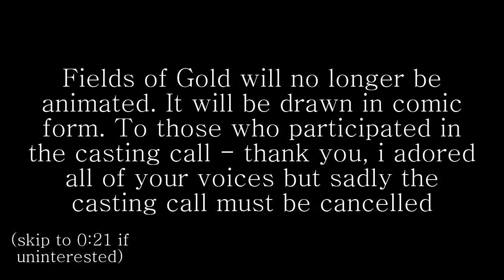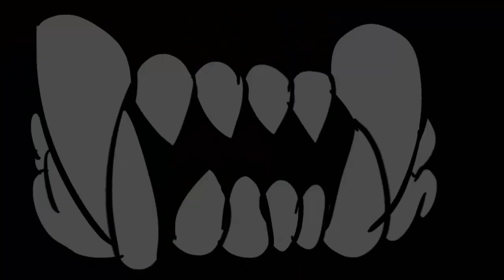Warriors: Fields of Gold | I'll Be Good - Animated Music Video (+Important update!)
Oh wow it's not clickbait for once
oH LORD MY FIRST FULLY ANIMATED AMV WITH THE FULL SONG. OH LORD IM GONNA DIE BUT IT WAS TOTALLY WORTH IT
Story: (major spoilers, read at your own risk)
The video opens with Dirtystar sitting at the river bank right after he murdered Littlefang (his ex girlfriend whoop whoop)
He realises what a monster he's been, so he goes to the moonpool to ask the Silverpelt (yes, shes actually a character here, it just annoyed me how they kept reffering to it but i was never an actual character in the books) to take his star away, for he does not deserve it and has failed his clan and starclan. He returns to his clan with the news and spots his mentor, Rosethorn who continued mentoring him even after her death. He realises - she was the one who manipulated him into becoming this monster. Later, he meets her in the fields of gold and she tries to manipulate him back to becoming her apprentice. She mentions Littlefang's death and Dirtyfoot tackles her. They fight for a while, Rosethorn becomes furious after he threw her to the ground, and uses up most of her energy to hold him down with her dark powers. Dirtyfoot passes out for a moment but in that moment he remembers all the horrible thing's he's done while being leader. He then sees Littlefang's ghost to forgive him - she does not, but for the sake of the clans fights the darkness away with her powers so he may defeat Rosethorn. By the time he wakes up the short storm has passed and the fields were all golden, there in the fields of gold he kills Rosethorn. He comes back to his clan and is accepted as the one - lived leader, living equally with the other cats.